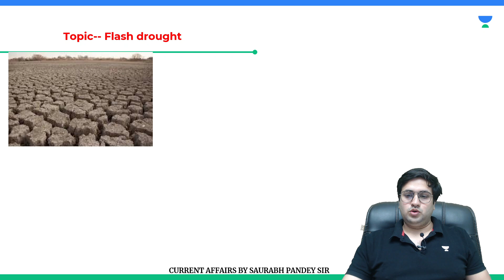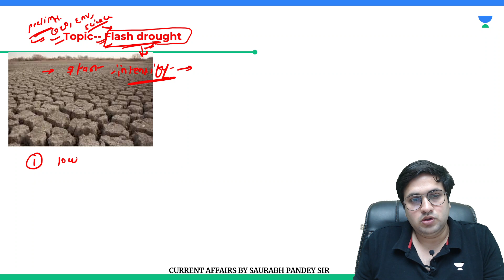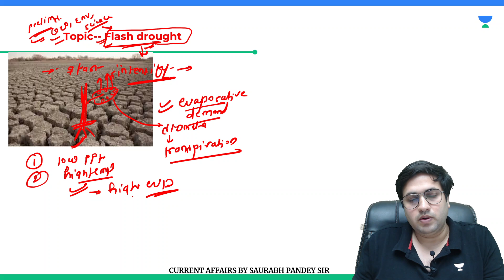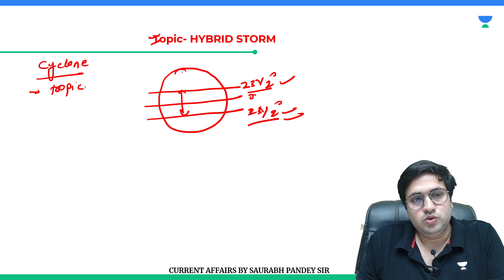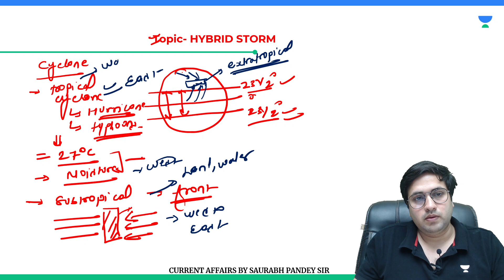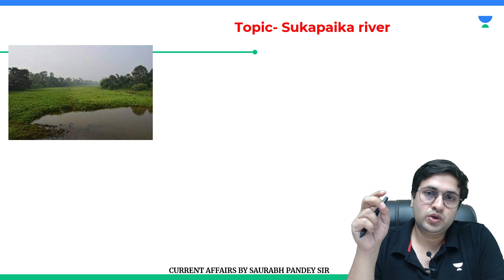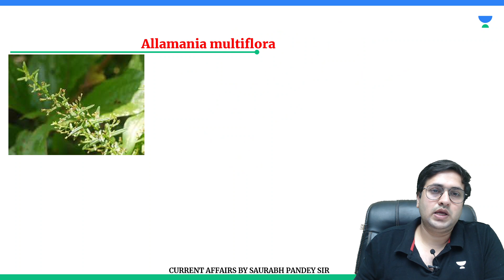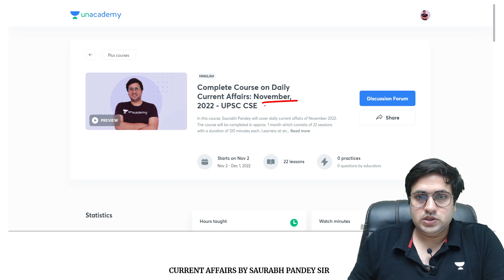11th November Prelims Gyan Series |I Flash flood, hybrid storm, Lothal etc II Target Prelims 2023/24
upscprelims2023 uias thehindu Gyan series is an initiative to cover all important topics from prelims perspective. This is 11th nov session.